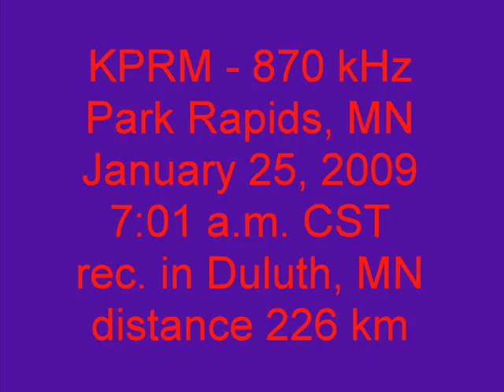KPRM 870 kHz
KPRM 870 kHz - Park Rapids, MN - January 25, 2009 - 7:01 a.m. CST